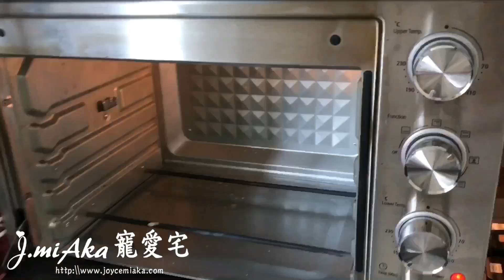果汁玻璃曲奇（Glass Cookies ）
大家好！我是Joyce Yung，熱愛烹飪、寵愛小狗、樂意分享心得的blogger。

如果喜歡小狗，可以訂閱Mika的youtube channel，有牠日常有趣的生活點滴：